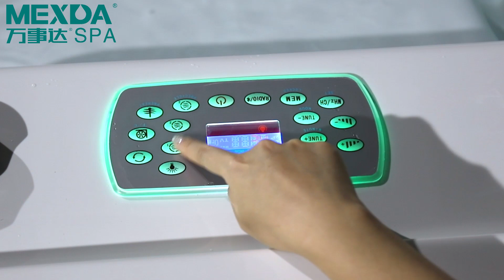How to use the control panel to make this swim spa WS-S06B work?